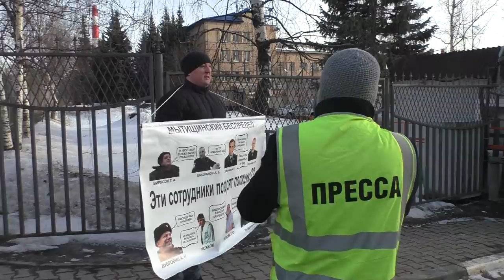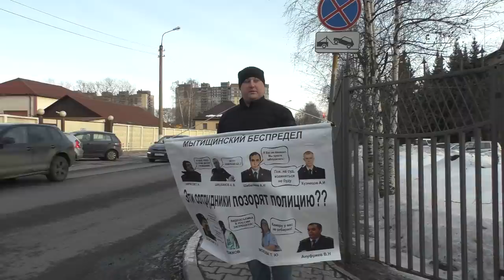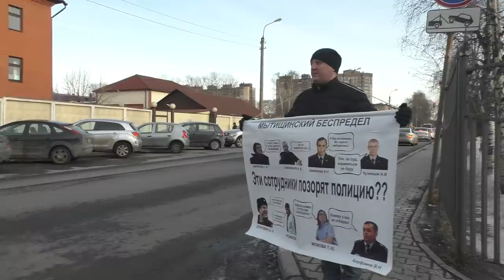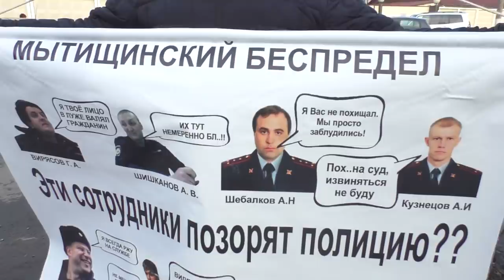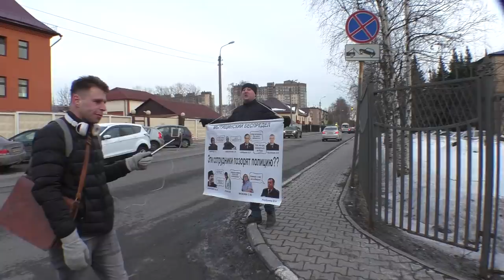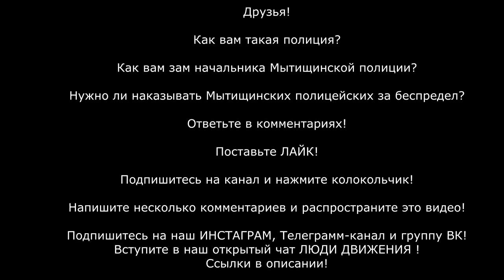Пришли за извинениями в "Мытищинское" управление полиции, а получили нападение, и 19.3 КоАП !